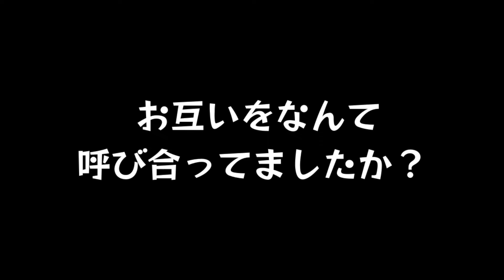竹渕慶アルバム「I FEEL YOU」リリース記念 SPECIAL TALK SESSION Vol.01 齊藤ジョニー＆竹渕慶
4/17リリース！フルアルバム「I FEEL YOU」のご視聴、ご購入はこちらから↓

竹渕慶47都道府県ツアー 〜そろソロ会いに行くよ！〜
（※全公演ピアノ弾き語り一本です）
2024年5月11日（土）〜10月13日（日）開催！

🚩Kei Takebuchi Official Fan Club